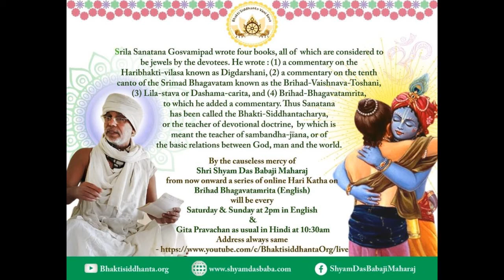SBen210425 Brihad Bhagavatamrita 1 by Shyam Das Baba